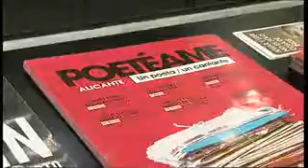Poetéame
El Instituto Alicantino de Cultura "Juan Gil-Albert" sigue impulsando el ciclo "Poetéame".